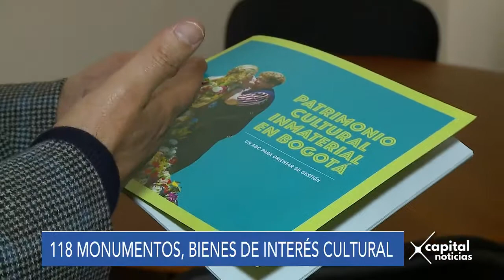Hay 118 nuevos monumentos declarados bienes de interés cultural en Bogotá